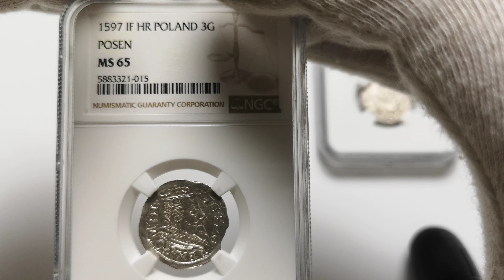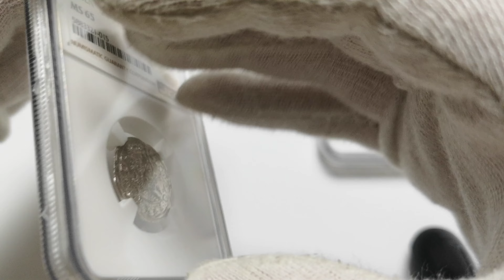Dwa wyśmienite trojaki poznańskie w NGC - VII Aukcja RDA